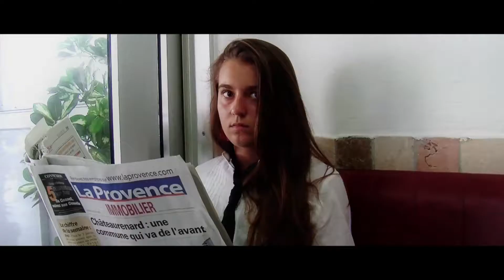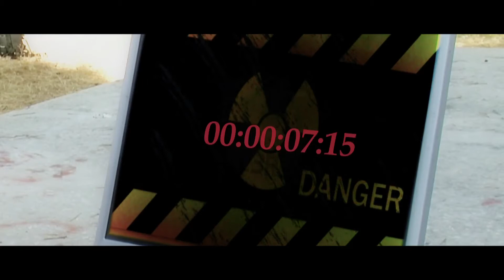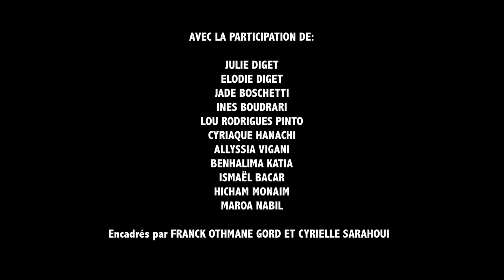James Blond et les Skyfolles - 2013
Un film réalisé dans le cadre de la 4ème édition du festival de parodies cinématographiques de Vitrolles, VITROLLYWOOD 2013. "James Blond et les Skyfolles" écrit et réalisé par le centre social Le Bartas (Aves).